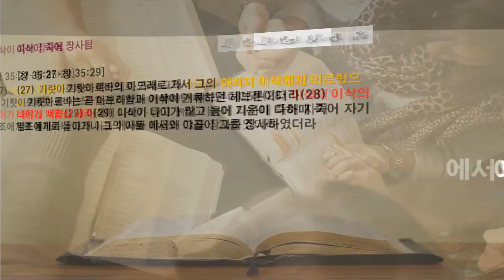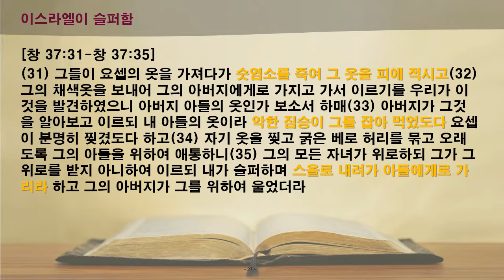[함께 읽는 365성경]11일차 창세기 35-37장